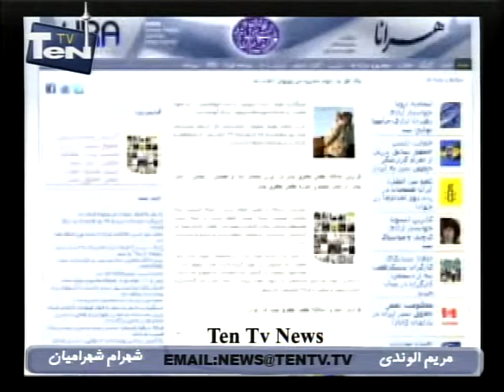shahram shahramian - jon 30 -2011(1/3) - اخبار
TEN TV NEWS